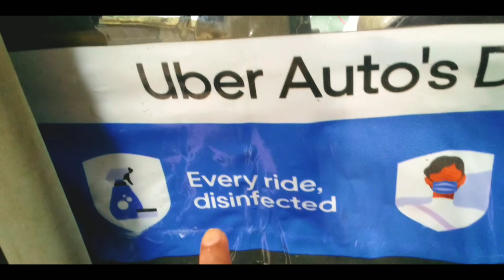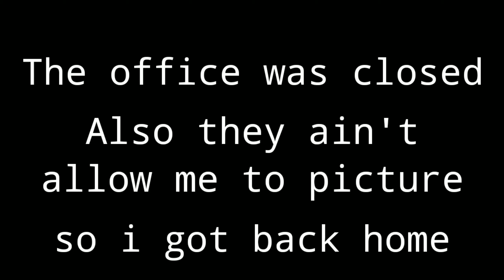COVID-19 ISN'T JOKE / WASTING MONEY ALSO / HAP 27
covid, wine & money.